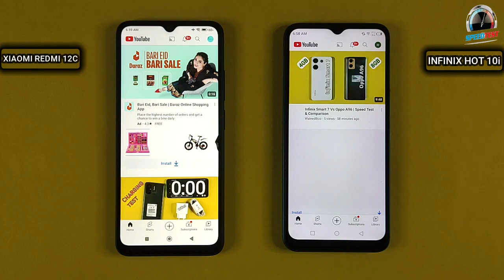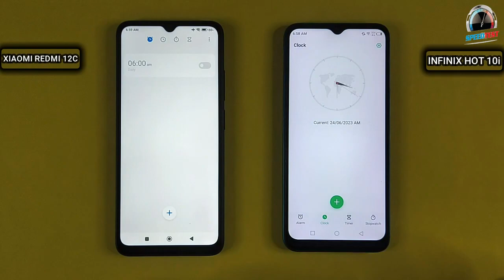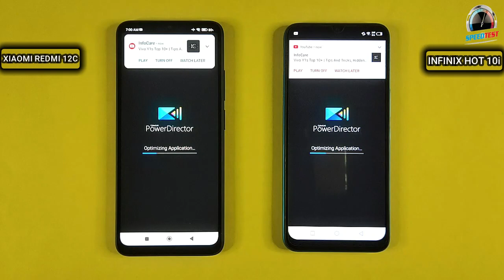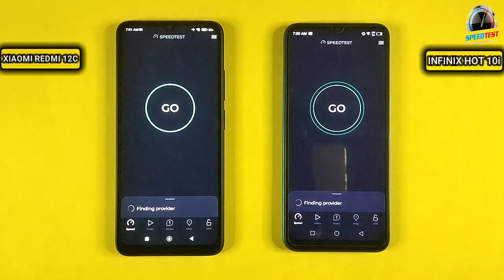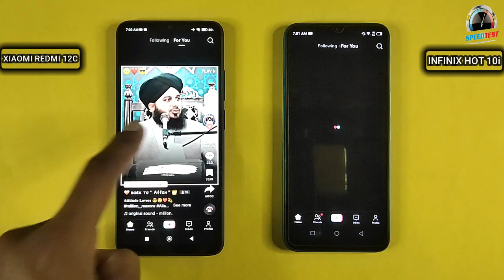Xiaomi Redmi 12C Vs Infinix Hot 10i | Speed Test & Comparison